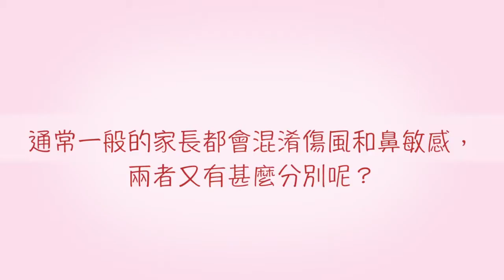鼻敏感與傷風的分別 - 何峯醫生, 香港耳鼻喉醫生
鼻敏感, 過敏性鼻炎
鼻敏感屬上呼吸道疾病。由於人體的免疫系統對致敏原產生排斥的反應。過敏性鼻炎的徵狀與感冒大同小異,如鼻子癢﹑鼻塞﹑流鼻涕﹑打噴嚏等症狀。嚴重的過敏性鼻炎有機會導致鼻竇炎﹑哮喘﹑等病症。
過敏測試
人對致敏原的反應各有不同。要知道引起病徵的致敏原是什麼,患者可進行皮膚點刺測試和血液測試,知道致敏原後,避免因接觸致敏原而導致過敏。因為嬰兒的免疫系統還未成熟,不能接受皮膚點刺和血液測試,但可進行皮膚貼布測試。
過敏治療
致敏原。迴避致敏原,避免引起敏感。
保守治療。鼻敏感藥物,可分為有睡意和無睡意,有些藥物會加入黃殮(Pseudoephedrine)以收縮鼻膜。如果以上藥物不能抑制敏感症狀,耳鼻喉醫生會因應患者病情,處方類固醇噴劑,以控制病情。部分病人如有嚴重鼻塞可選用血管收縮噴鼻劑,但不適宜長期使用。
手術治療。如有需要,耳鼻喉醫生亦都會針對病因建議病人進行手術,尤其是病人出現以下情況:
藥物已不能抑制鼻敏感
鼻敏感持續惡化,影響正常活動。
手術包括:
射頻治療:透過微波射頻提升甲組織溫度,達致收縮鼻膜及通鼻塞的效果,優點是只需要局部麻醉進行,不需要留醫,施術時間短及只有少量不適
下鼻甲切除術:傳統的外科手術,可以全身或局部麻醉進行,手術後鼻子需放入敷料,需留院兩天。效果更為顯著及持久
鼻中隔成手術:傳統外科手術,可以全身或局部麻醉進行,在過程中把彎曲的鼻中隔骨矯正,以恢復上呼吸道的暢順,達致減少鼻塞的效果。手術後需在鼻內放入敷料並要留院兩天。